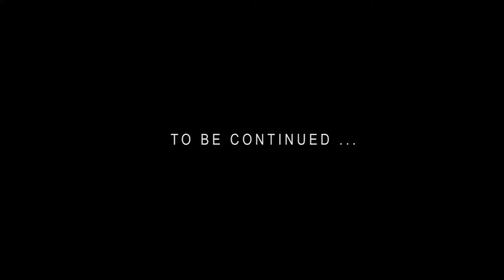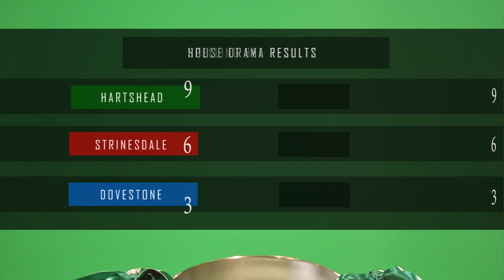5 2 Go Show Episode 6